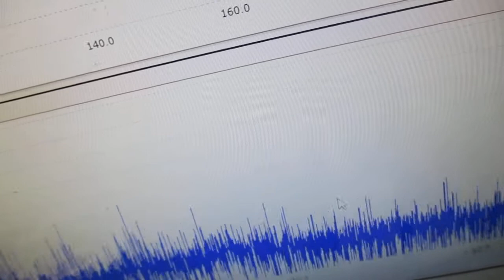オリジナル超音波システムの開発技術（音響流制御） ultrasonic-labo